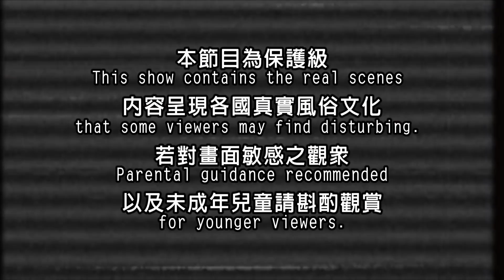【泰國】罕見七彩變異魔蛇 纏捆白鼠霸氣進食｜《世界第一等》783集精華版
世界第一等 783集泰國精華版
球蟒在歐洲被稱爲皇蟒，因為這種蛇在感覺到緊張的時候，會把自己蜷縮成一個很緊的球，會把頭穩固的藏在中心。這種蛇類無毒，攻擊性也不強，再加上酷炫的外表，使之成爲了許多蛇友的心愛之物。蛇蟒的體型不大，在1米~1.5米左右，也有寫個體能夠長到1.8米，而且壽命可以達到50歲左右。